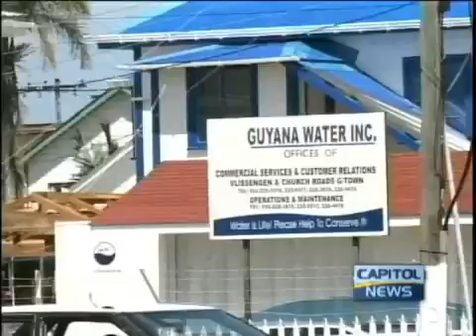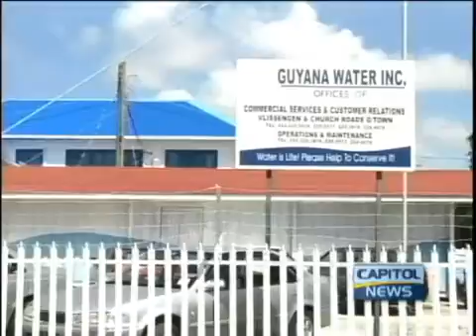GWI wants a new system of charging for water usage to bring in more revenue